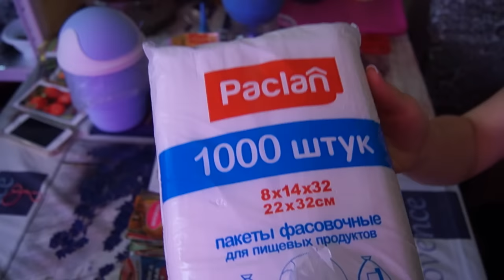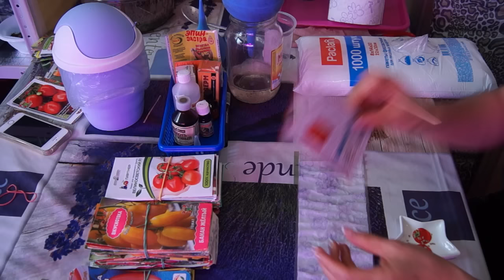СЕЕМ ТОМАТЫ В САМОКРУТКУ, 22 февраля 2017г